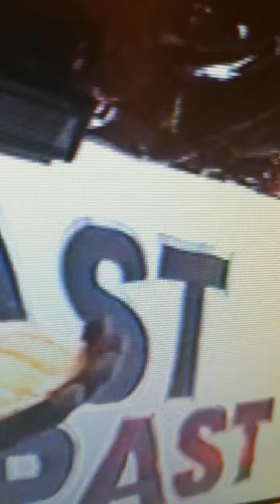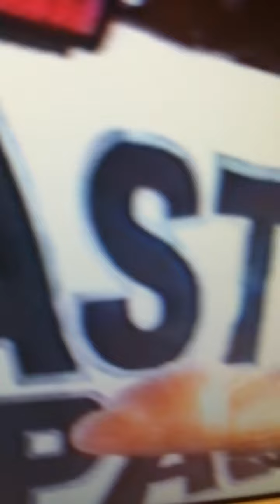Ma Baker Boney M. Old Footage before Editing for a self made music video.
Old footage for self made video Ma Baker by Boney M. Music video in 2014.